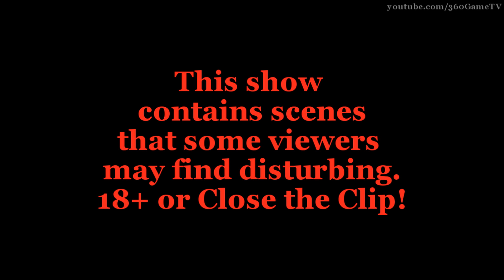COD Black Ops 2 - Zombiemode - Standard Equipment May Vary -Variable Standardausrüstung Achievement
Hier seht ihr den Erfolg "Variable Standardausrüstung" (Standard Equipment May Vary)

Ihr müsst dafür ein einem Spiel 4 verschiedene Sachen bauen und ausrüsten. Die 4 Sachen sind die Turbine, das Zombieschild, die Selbstschussanlage und die elektrische Falle.

Die Turbine baut ihr im Busdepot, alle Teile dafür liegen im ersten Raum

Das Zombieschild beim Diner, das erste Teil dafür liegt an verschiedenen Stellen im Diner, das zweite Teil an verschiedenen Stellen in der kompletten Garage.

Die Anlage baut ihr auf der Farm zusammen, das erste Teil liegt entweder in der Scheune oder seitlich neben dem Haus. Das zweite Teil liegt an verschiedenen Stellen im Haus und das letzte Teil entweder ganz oben auf den Balkon im Haus oder in der 2. Etage der Scheune

Die Falle baut ihr im Raum beim Strombunker hinter der Blechtür, alle 3 Teile befinden sich in dem Raum. Ihr braucht die Batterie, den Scheinwerfer und das komische Metallgehäuse.

In den Raum liegen noch mehr Teile für andere Sachen, dies nur als Info.

Erfolg / Trophäe:

Variable Standardausrüstung
Erlangen Sie in TranZit 4 verschiedene Objekte zum Ausrüsten in einem Spiel

Achievement / Trophy:

Standard Equipment May Vary
In TranZit, acquire 4 different equippable items in 1 game.